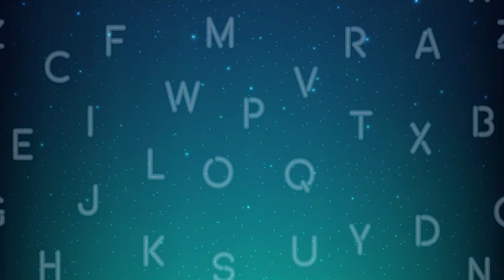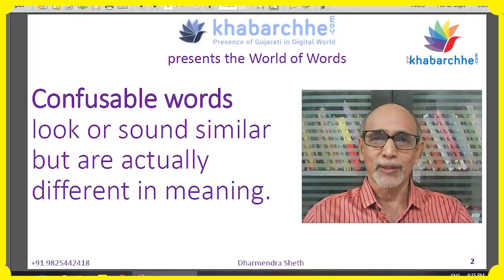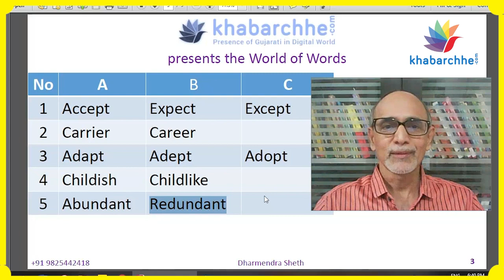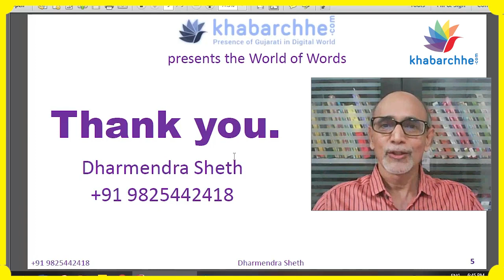V13 Except કે Expect કન્ફ્યુઝ થઇ જવાય છે -- જાણો આવા 10 શબ્દો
Confusing words and pairs can teach a lot. The English language is full of words that look or sound similar but mean different. Here's a small set for you to enjoy and benefit from. Do pay particular attention to the pronunciation of the words.